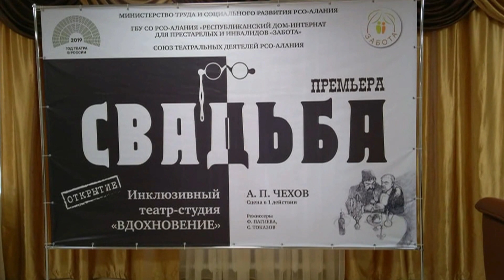"СВАДЬБА" А П ЧЕХОВ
ПРЕЗЕНТАЦИЯ ПРОЕКТА СТД РСО- АЛАНИЯ "ОТКРЫТИЕ ИНКЛЮЗИВНОГО ТЕАТРА "ВДОХНОВЕНИЕ", ПОСТАНОВКА СПЕКТАКЛЯ ПО ПЬЕСЕ А.П.ЧЕХОВА "СВАДЬБА"